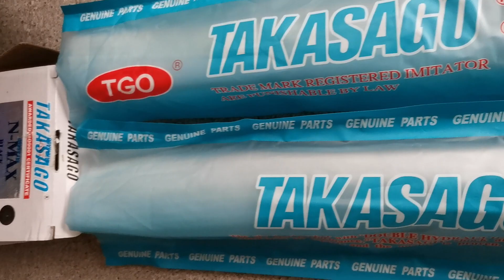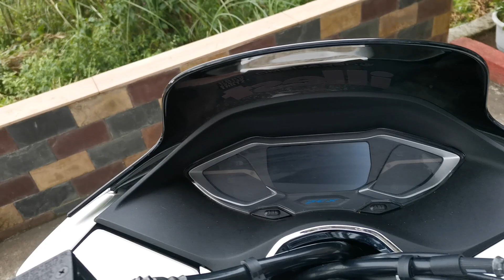Takasago 335mm PCX160/PCX150/NMAXv1v2 for only 1.3kphp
Please dont forget to subsribe mga kaGoodboys